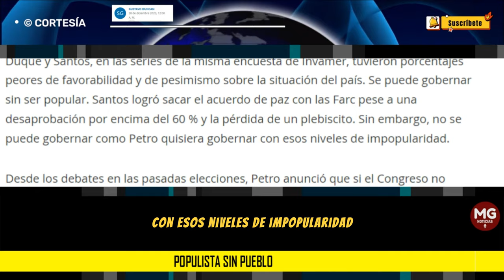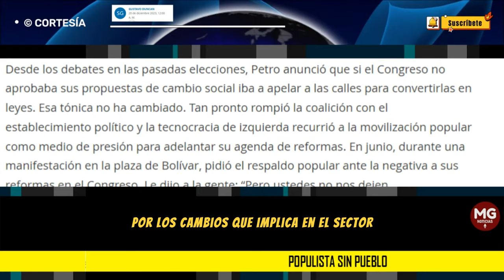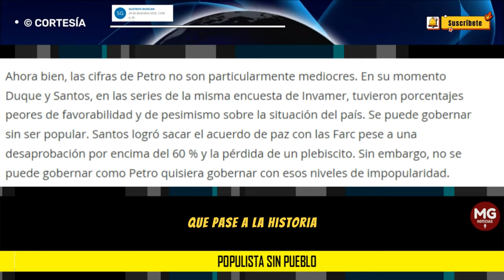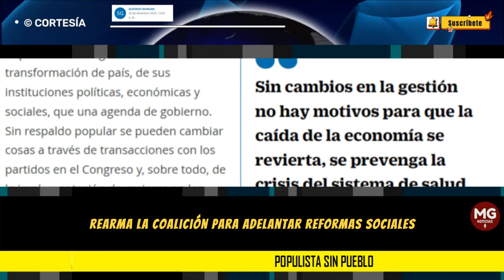POPULISTA SIN PUEBLO 🚨 Por Gustavo Duncan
La cruda realidad para Petro hoy es que no tiene pueblo para convertirse en un transformador social.
columna GUSTAVO DUNCAN para EL TIEMPO